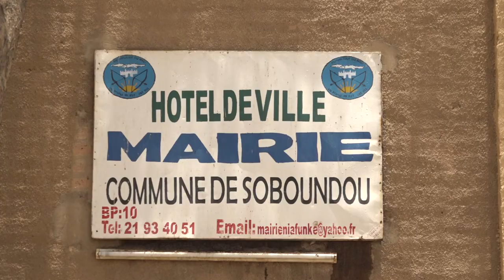Mata, maraichère, Mali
Niafounké, région de Tombouctou, Mali